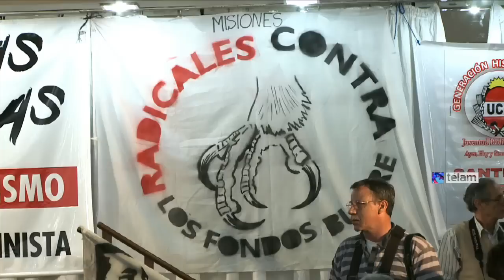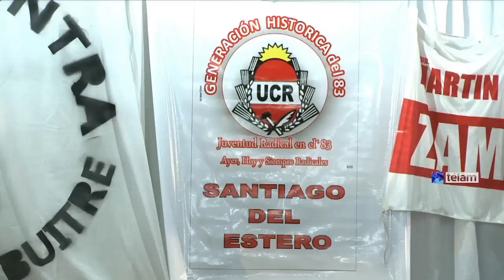MOREAU LANZÓ EN EL HOTEL BAUEN UN NUEVA CORRIENTE DEL RADICALISMO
El Movimiento Nacional Alfonsinista (MNA), que encabeza el dirigente radical Leopoldo Moreau, lanzó este nuevo espacio político “hacia la consolidación y generación de políticas públicas que permitan hacer más abarcativa la inclusión social, el desarrollo y la autonomía del país”.

Durante el lanzamiento en el Hotel Buen, el dirigente propuso “la recuperación de las bases del pensamiento nacional, mediante alianzas regionales”. Moreau consideró que “es fundamental subrayar la importancia de estos 31 años de democracia y la continuidad de inclusión y ampliación de derechos que representan tanto el gobierno de Alfonsín como los últimos diez años de la actual gestión”.

Por último, el MNA reivindicó a los ex presidentes Hipólito Yrigoyen, Arturo Illia y Raúl Alfonsín como “las mejores tradiciones del radicalismo”, así como afirmó la necesidad de “profundizar los logros del actual gobierno y mejorar en la dirección de la inclusión”.